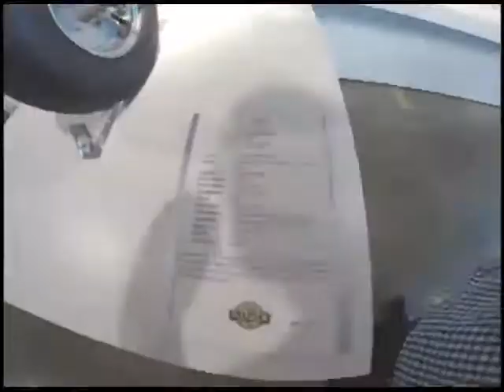Adventures of Nana Chou - The Barbara Vintage Motorcycle Museum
dventures of Nana Chou - The Barbara Vintage Motorcycle Museum